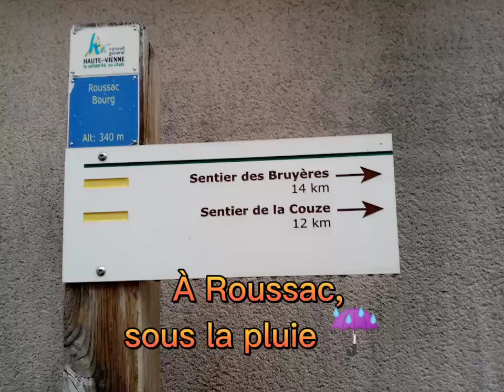Roussac, sentier des bruyéres